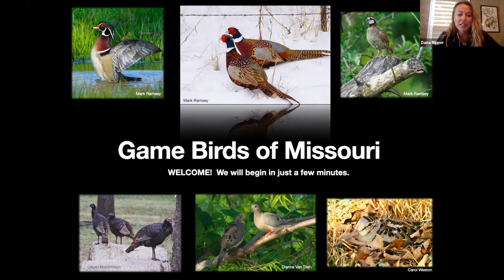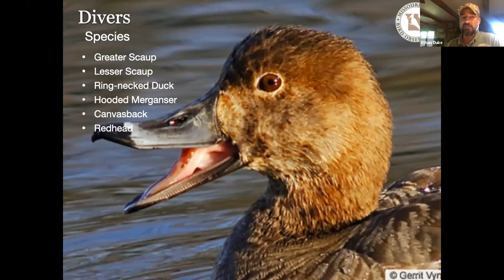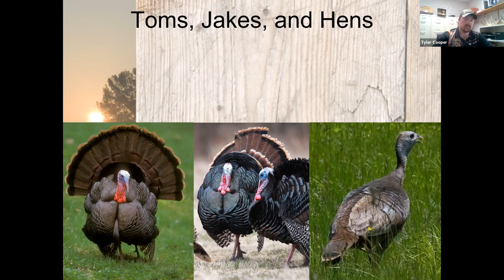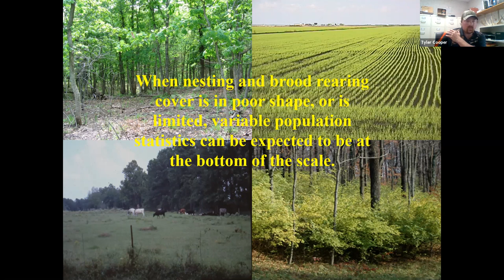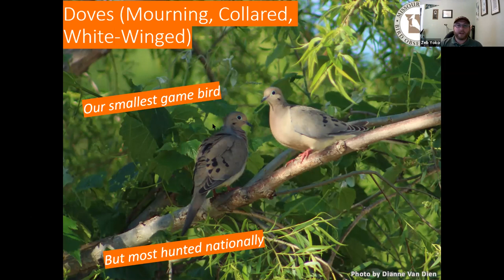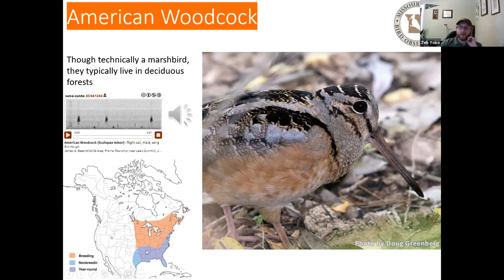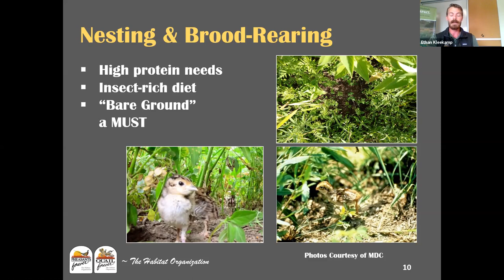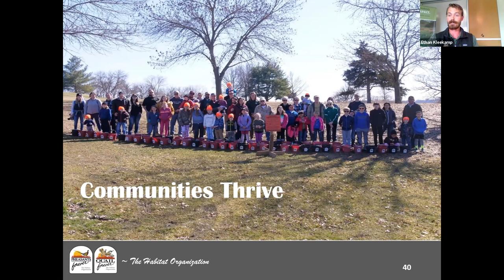Game birds webinar feat. partner orgs Quail Forever and National Wild Turkey Federation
In this webinar, MRBO is joined by representatives from two other prominent conservation organizations, Tyler Cooper at National Wild Turkey Federation and Ethan Kleekamp from Quail Forever

We discuss the many game birds of Missouri, their identifying traits and important habitat notes. We also discuss the hunting tradition and its crucial impacts on conservation.

for an update on a new webinar series coming soon!